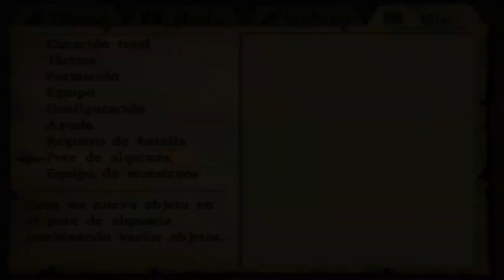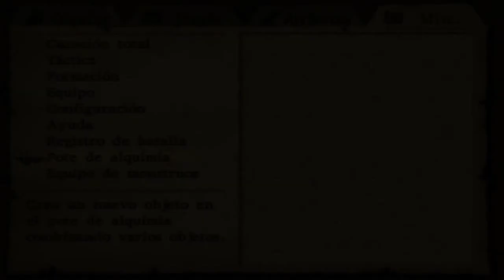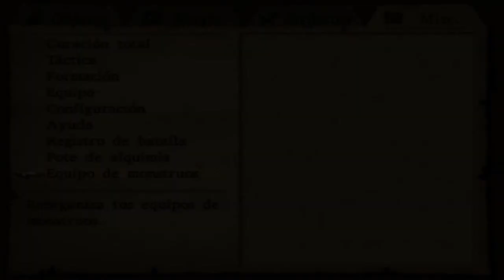Dragon quest VIII; El periplo del rey maldito | Episodio 22 - Arena de monstruos (Nivel G)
En este capitulo intentaremos ganar el primer nivel de la Arena de combate (Nivel G) con un equipo de monstruos diferente al que capturamos en capitulos atras, os aconsejo que busqueis y mateis a los siguientes monstruos conocidos (importantisimo tener habilidades de aumento y disminuicion de defensa, como el hechizo Multifortalecimiento, Bastones runicos, Debilitacion y Golpe parteyelmos)
Bloque [4:10]
Objeto que deja: Pieza de plata

ESTRATEGIA A SEGUIR: Con Rikku mentalizarse y curar de vez en cuando (o fortalecer defensas con Baston runico si lo teneis), con Yangus Golpe parteyelmos, con Jessica Debilitacion, y Angelo deberia tambien encargarse de curar y fortalecer al grupo de nuevo con Baston runico.
Reptalador [11:55]

ESTRATEGIA A SEGUIR: Misma que con el enemigo anterior
Dragon barrigon [24:55]
Objeto que suelta: Pieza de plata